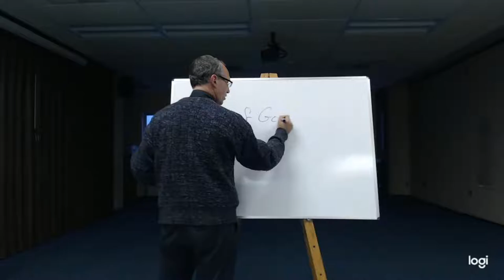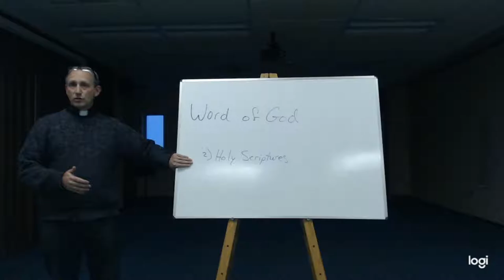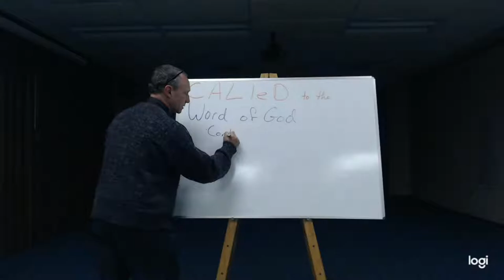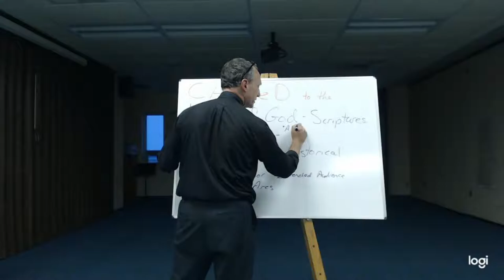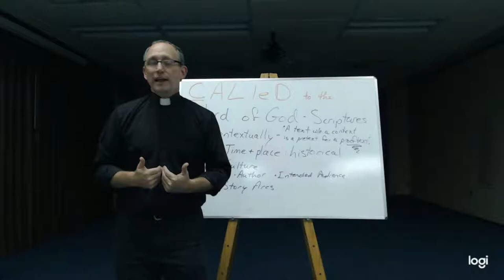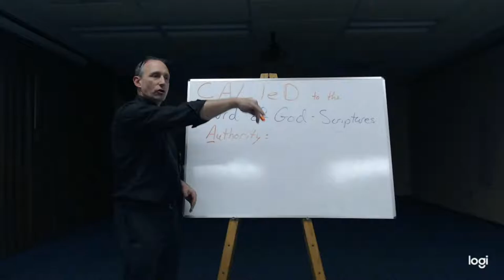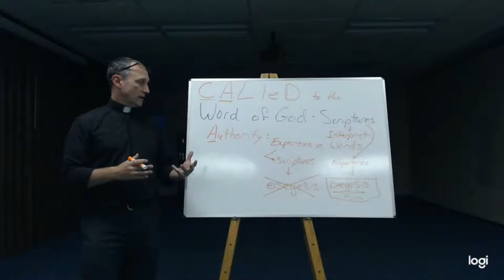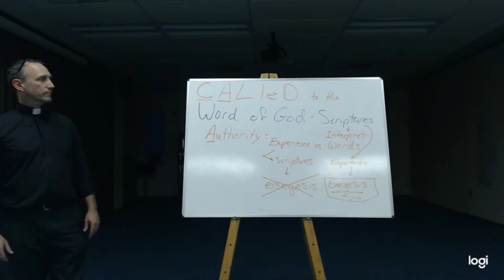With One Heart; Why Lutheran? Why NALC, 2022-03-24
Come, join our congregation as we explore the universal Christian faith through the lens of Lutheran distinctives!  Holy, Biblical, evangelical, orthodox, reformed, catholic… YES!  That is who we are.  Thursdays at 6:30pm.